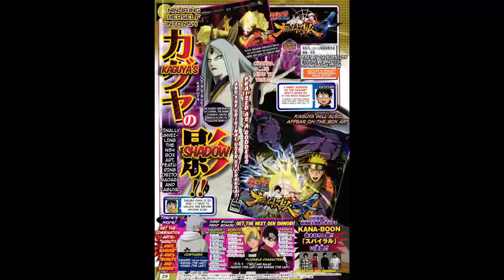Naruto Ultimate Ninja Storm 4 Kaguya, Boruto, Sarada Playable New Box Art/New Costumes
This is a new naruto ultimate ninja storm 4 scan that confirms Kaguya Boruto and sarada as playable character also new costumes and also confirmed the official Box art for the game